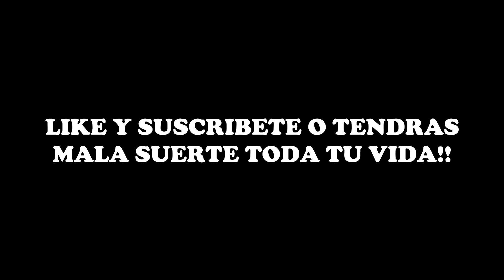TFUE *IMPRESIONA* A TODOS USANDO TRUCO QUE PARECE HACK PARA SER MEJOR EN FORTNITE!! 😱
En este video Tfue impresiona a todos usando un truco que parece hack en Fortnite 😨 No olvides usar mi Código de Creador: ''Ganador'' en la tienda de Fortnite!!

(SUBTITULADO AL ESPAÑOL) TFUE *IMPRESIONA* A TODOS USANDO TRUCO QUE PARECE HACK PARA SER MEJOR EN FORTNITE!! 😱

🔶 Para participar en los s0rte0s diarios de 1.000 pavos solo tienes que:

- Activar la campanita 🔔
- Comentar

El ganador se dará al final del video siguiente cada día!! (Tienes 48 horas desde que se sube el vidoe para reclamar tu premio, si no, se volverá a sortear) 😓 Por eso te recomendamos ACTIVAR Las notificaciones del canal (La campanita) 🔔

El video trata de : fortnite,fortnite daily moments, ninja fortnite, ninja, fortnite funny moments,fortnite best moments,fortnite daily,fortnite moments,fortnite best,fortnite funny,fortnite royale moments,fortnite fails,fortnite funny moments and fails,fortnite funny and wtf moments,fortnite funny fails,fortnite fails and wins,fortnite fails and wtf moments,fortnite fails and epic wins,fortnite wtf moments, fortnite video, tsm_myth, dakotaz, summit1g, cdnthe3rd, grimmmz fortnite, las mejores jugadas de fortnite, la nueva ninja, partida de ninja subtitulada al español, las mejores partidas de ninja, ninja ayuda a un noob a ganar su primera partida, primera partida de ninja en fortnite, ninja jugando con un noob, ninja victoria épica, fortnite en español, ninja hablando español, tfue impresiona a todos usando truco que parece hack en fortnite